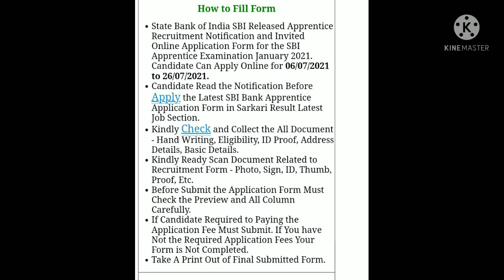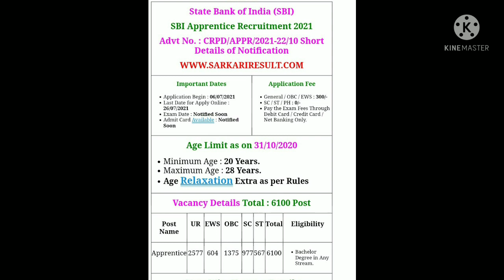SBI APPRENTICE VACANCY 2021## एसबीआई एप्रेंटिस वेकेंसी 2021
SBI APPRENTICE VACANCY 2021 INFORMATION